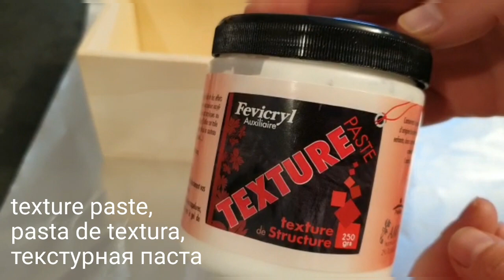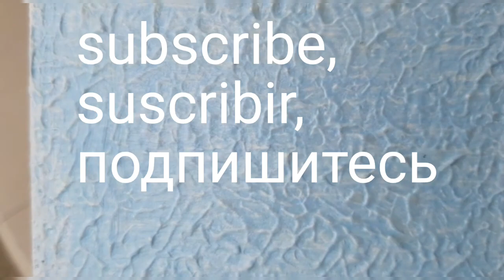DIY Spring Decor,birdhouse,МК Весенняя композиция,скворечник, Decoración de Primavera,pajarera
DIY 2 ideas with pringles tubes,recycling, МК декор тубуса от чипсов , 2 ideas con tubos reciclado
DIY tea house, МК чайный домик из ящика шебби шик,casa de te,caja de frutas reciclado,shabby chic ,

materials: wooden box, texture paste, cellophane film, acrylic paint (white, blue), acrylic lacquer, wooden birdhouse, hot glue, sisal, plastic flowers and twigs, plastic leaves, decorative bird,
материалы : деревянный ящик, текстурная паста ,целлофановая пленка,акриловая краска (белая ,голубая),акриловый лак , деревянный скворечник ,горячий клей, сизаль, пластиковые цветы и веточки, пластиковые листья ,декоративная птичка ,
materiales: caja de madera, pasta de textura, película de celofán, pintura acrílica (blanca, azul), laca acrílica, pajarera de madera, pegamento caliente, sisal, flores y ramitas de plástico, hojas de plástico, pájaro decorativo,